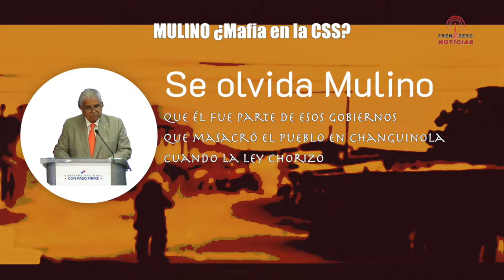La mafia enquistada alrededor de Mulino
La mafia está representada en la mesa por parte de este Gobierno y es la que ha controlado la Junta Directiva de la CSS en los ultimos años.
¡El poder emana del pueblo, Sr. Mulino!